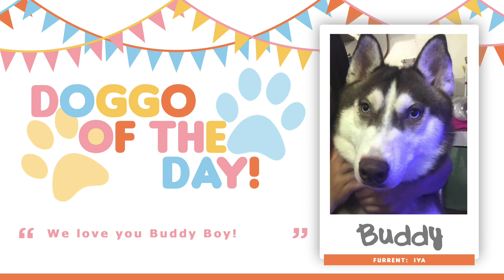DADDY DUTIES W/ HENRI THE BATANG AMA (SUKO SIYA IHH!)